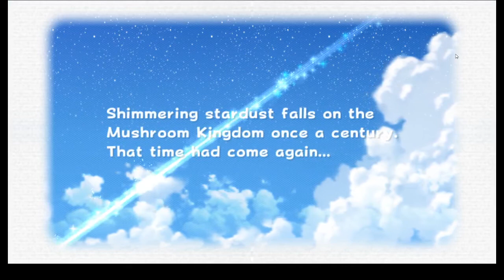Super Mario Galaxy,Lets Play #1 the story begins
ok guys fuck yugioh instead im going to play mario galaxy hope you enjoy